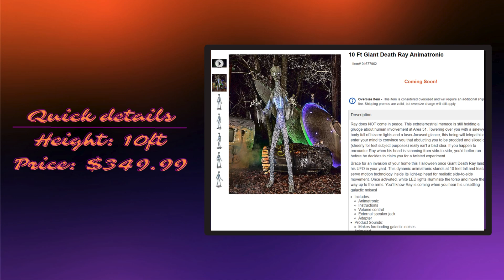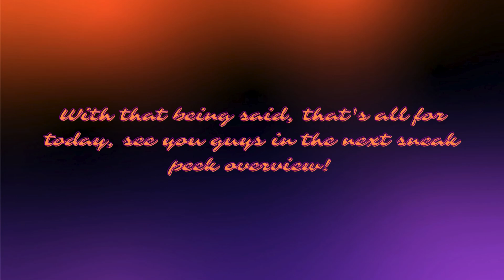Giant Death Ray!!! | Spirit Halloween 2024 Sneak Peeks | Nate Is Here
Hi, everyone! In today's video, I will be going over the new for 2024 Spirit Halloween Giant Death Ray animatronic! I think he's super cool and I'm excited to see him in stores! What's your opinion on him?👻🎃

Video Music: "Chill Day" by LAKEY INSPIRED
From LAKEY INSPIRED on YouTube

From Godmode on YouTube